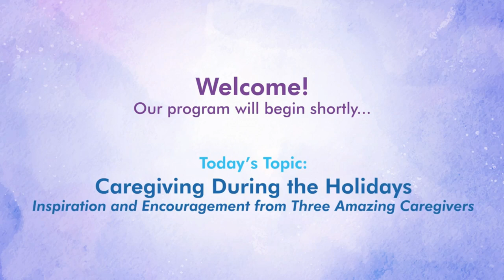Better Together Episode #3: Holiday Caregiving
Better Together: Sharing Our Lupus Stories
Episode #3: Holiday Caregiving

Join us Tuesdays at 7PM EST for more!